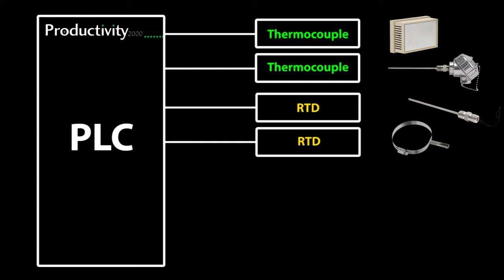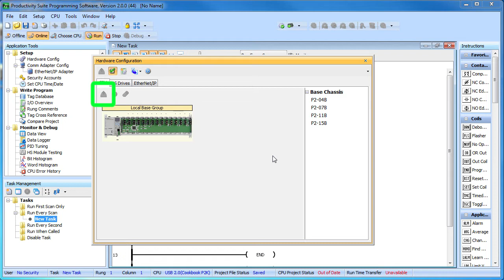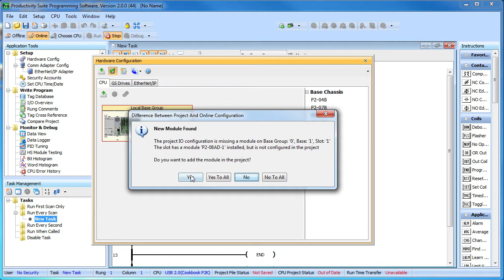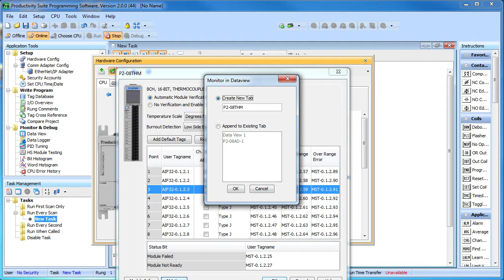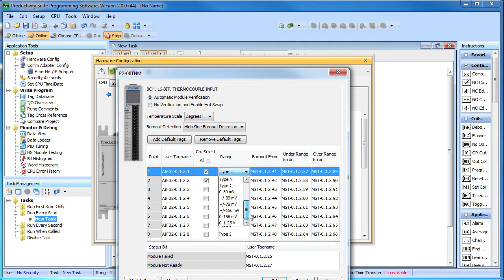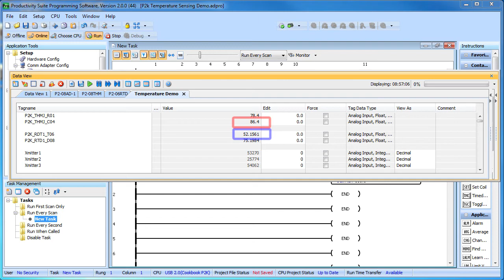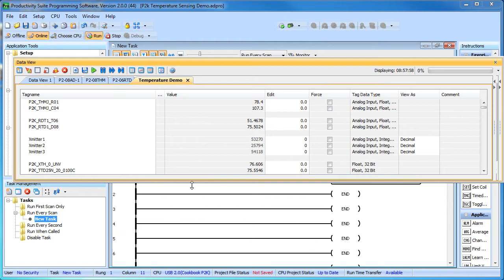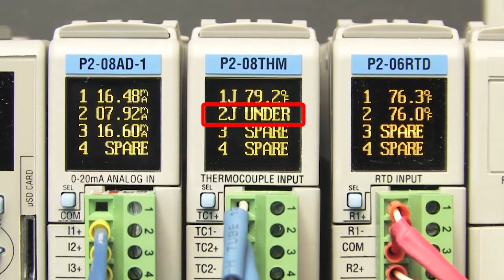How To Sense Temperature with a Productivity Series PLC from AutomationDirect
Learn how easy it is to read temperature with a Productivity Series PLC. This example uses a Productivity 2000 but will work the same with a Productivity 3000 controller.
Software Version used in this video: Productivity Suite Programming Software Version 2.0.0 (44)